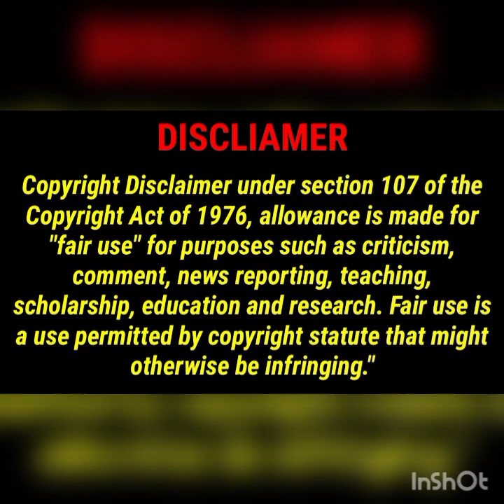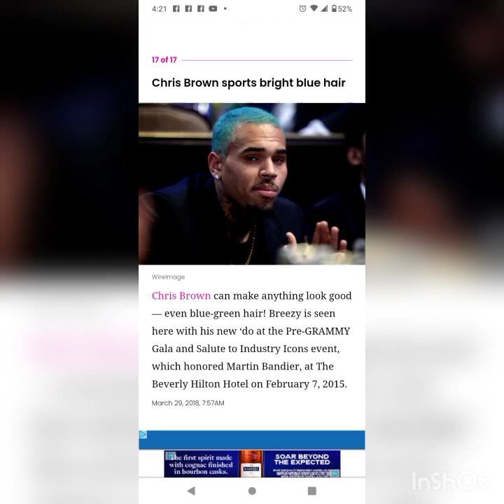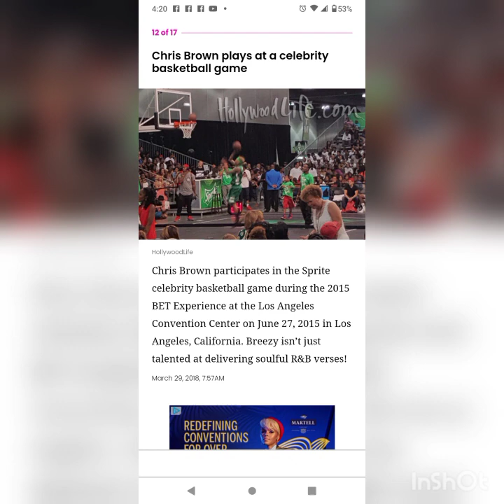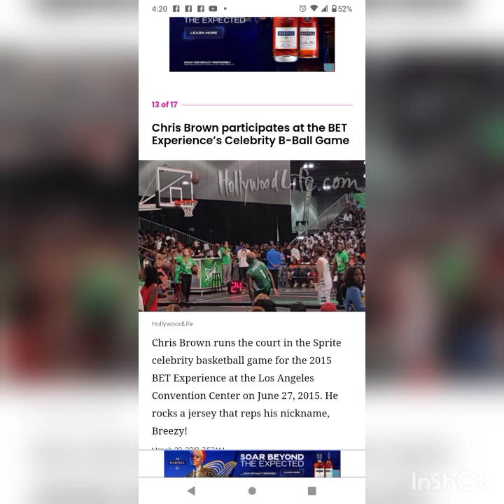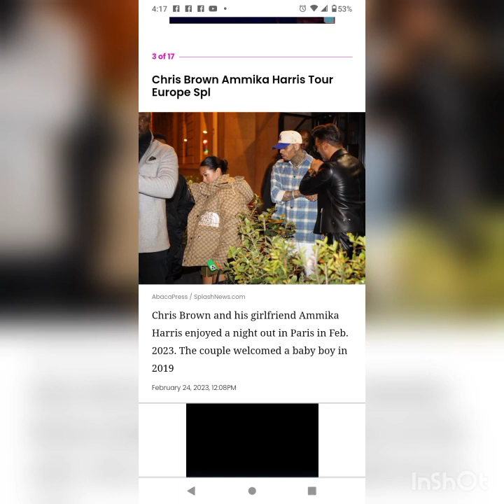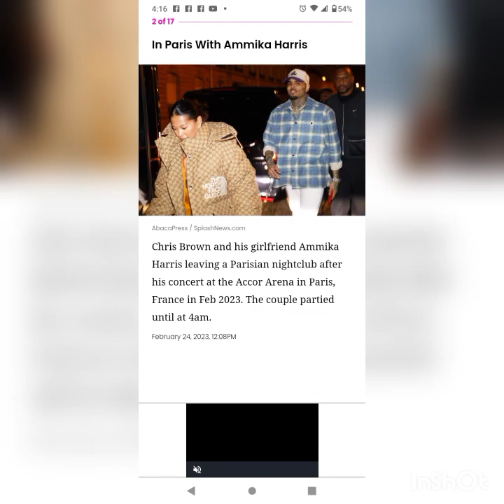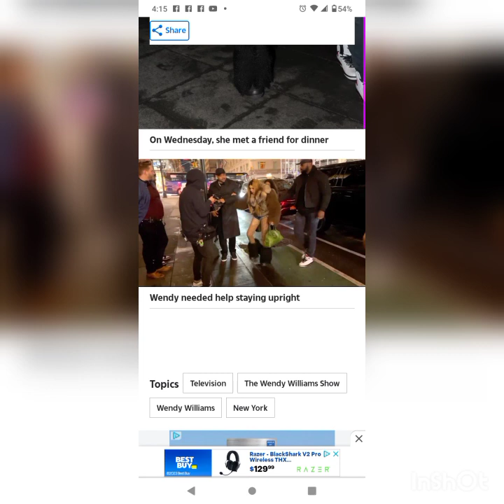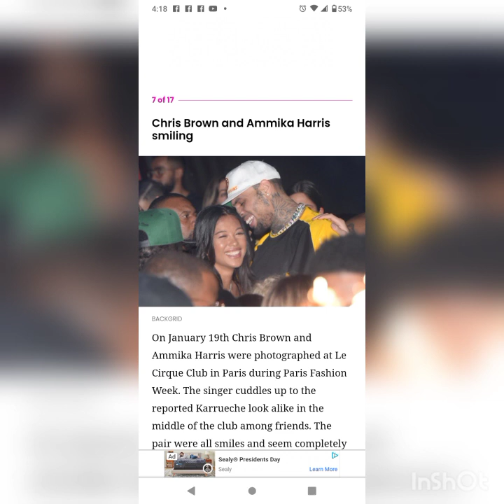Chis Brown HangingOut With 1 Of His BabyMamas & His Son Aeko In Paris ShowThem What You WorkingWith